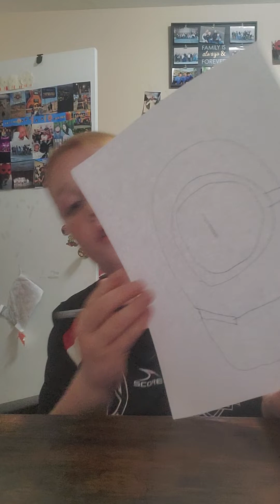how to draw minion